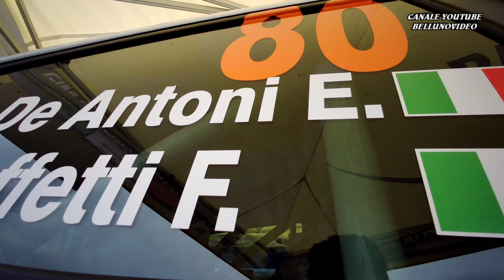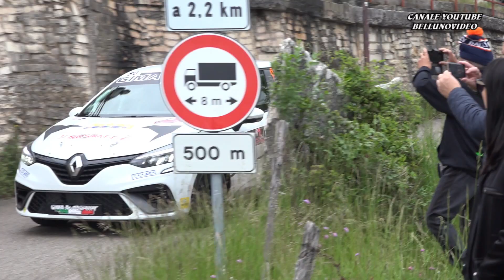DE ANTONI E. - RAFFETTI F. | RALLY VALPOLICELLA 2022 | RENAULT CLIO RALLY5 | VIDEOCLIP